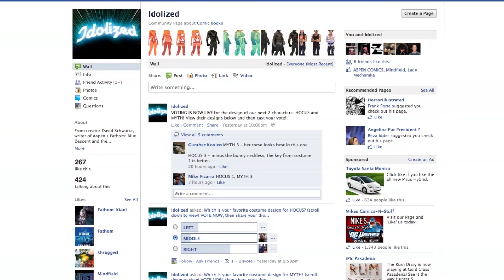Interview: David B Schwartz (Long Beach Comic Con 2011)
Are you tired of the typical comics out there? Do you enjoy the excitement of reality tv? Join us as we talk to the man behind a very original idea for a comic, David B Schwartz. All this AND find out how  you can make an impact on the way characters look in this Aspen book. Also Simon get his Coen brothers films confused as we learn more about Idolized. David Schwartz is the writer of Aspen's Fathom: Blue Descent. It is easy to see why Idolized is the title that I am looking forward to the most from Aspen in 2012.